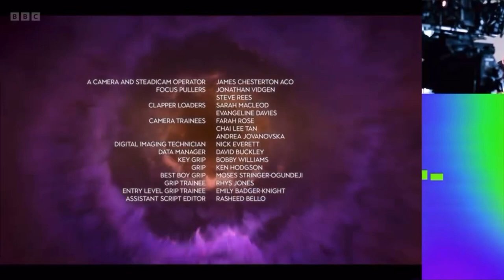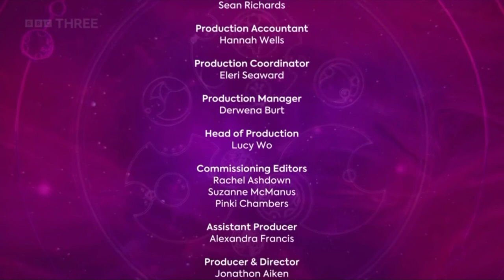Doctor Who - 73 Yards + Unleashed Continuity & Dot & Bubble Trailer (BBC One Wales & BBC Three)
Continuity for the fourth episode of Ncuti Gatwa’s first series as the 15th Doctor. Included in this video are the start and end continuities, the Unleashed continuities and continuity for the Ncuti Gatwa interview that aired straight afterwards AND a BBC One trailer for Dot & Bubble!

BROADCAST ON 25TH MAY 2024